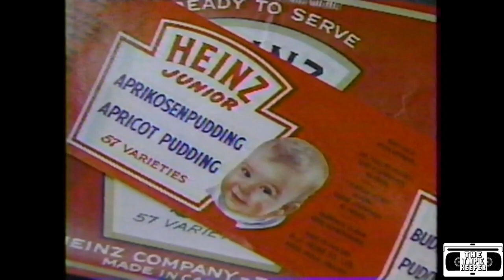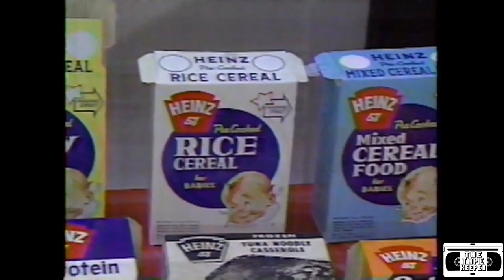(3/5) On The Road Again - Heinz Collector Dennis Jackson, Leamington ON - S8 E16 August 16, 1998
Part 3 of 5 of a complete episode of On The Road Again, from August 16th, 1998. Segments from this show and the complete episode can be found on our channel. - TTK